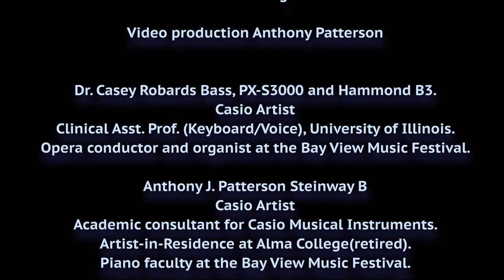Co Op 4 "BJ's Hammer" by Anthony Patterson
Casio proudly presents the world premiere of Co-Op 4, "BJ's Hammer", an original piece composed and performed by Anthony Patterson. This piece is his fourth product of being "cooped up" inside during the COVID-19 lockdown.

Composed by Anthony J. Patterson
Final audio Mastering Mike Martin
Video production Anthony Patterson

Performers:
Dr. Casey Robards Bass, Casio Privia PX-S3000 and Hammond B3.
Casio Artist
Clinical Asst. Prof. (Keyboard/Voice), University of Illinois.
Opera conductor and organist at the Bay View Music Festival.

Anthony J. Patterson Steinway B
Casio Artist
Academic consultant for Casio Musical Instruments.
Artist-in-Residence at Alma College(retired).
Piano faculty at the Bay View Music Festival.

Dave Zerbe, Drumset
Paul Cameron Russell Professor of Music.
Director of Bands and Percussion Studies at Alma College.

Mike Martin, Casio Privia PX-5S
General Manager of Marketing, Electronic Musical Instruments, Casio USA.

Aaron Krause - drum recording engineer.
Alma College Percussion Intern.